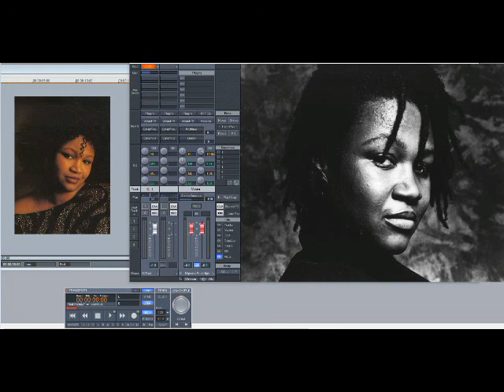Gwen Guthrie – Dance Fever (Slowed Down)